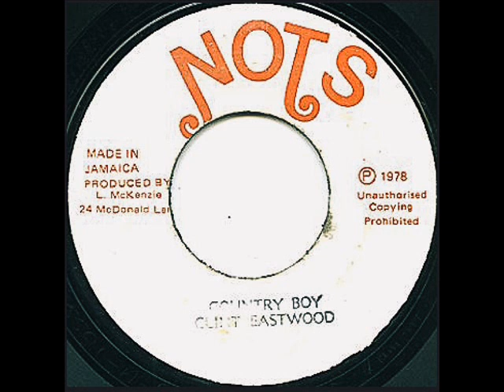Clint Eastwood – Country Boy + Version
Producer: L. McKenzie

Pretty Looks Isn't All Riddim

1978